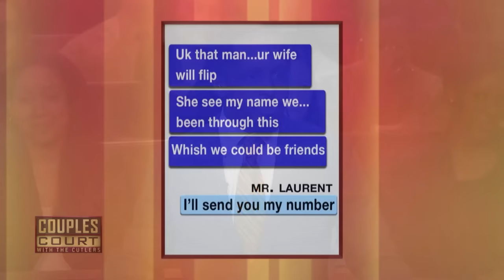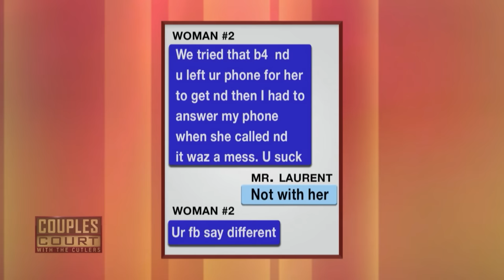Is She Cheating While He's Out Driving? (Triple Episode) | Couples Court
1.  Laurent v. Laurent - The Cutlers order a NY man to take a lie detector test to determine if he's cheating on his wife.
2. Shepard v. Shepard - A California husband suspects his wife is cheating while he's away driving trucks for work.
3. May v. Junkert - A man suspects his fiancé wants a threesome with him and his twin brother after discovering twin porn on his phone.